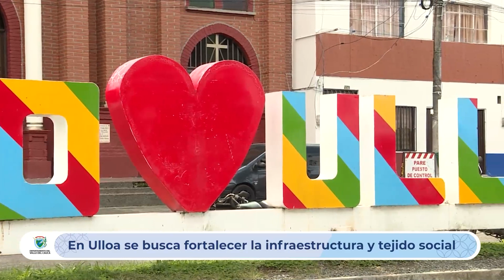Ulloa busca fortalecer la infraestructura y tejido social con la Gobernación